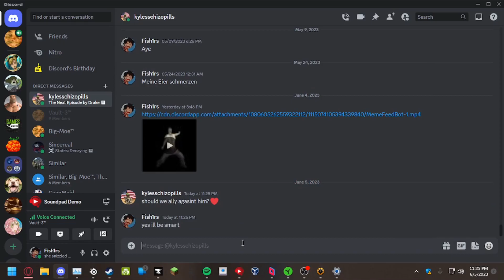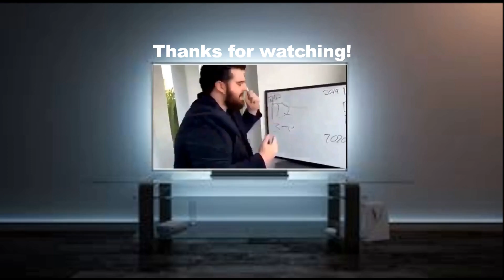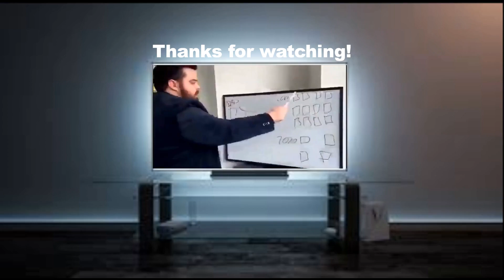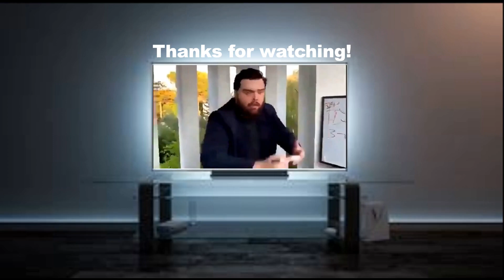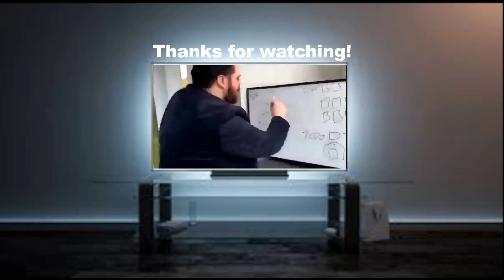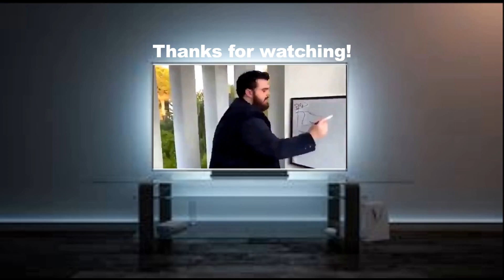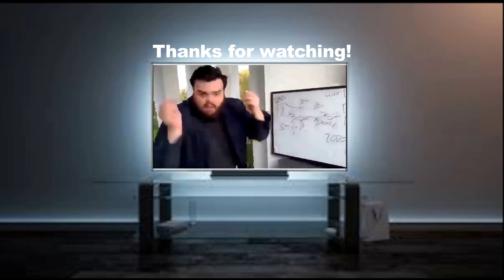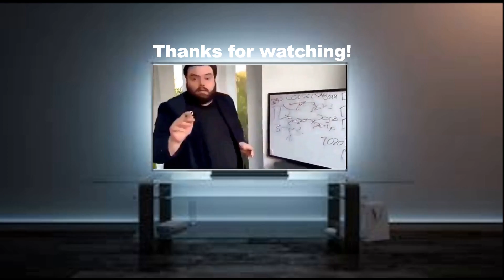idiots play Risk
Hey I know it's been awhile.